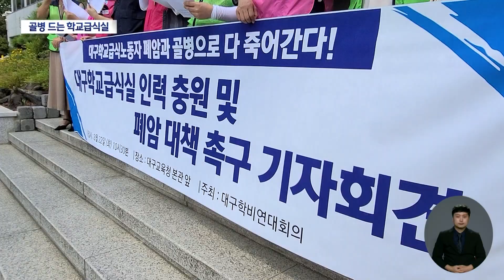"학교 급식실에서 골병 들어요"···"인력 늘리고 폐암 대책 세워야" | 대구MBC뉴스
내용: "학교 급식실에서 골병 들어요"···"인력 늘리고 폐암 대책 세워야" - 이상원 기자